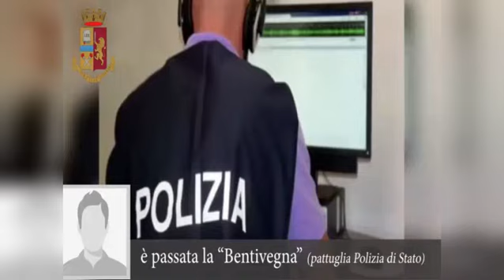Operazione Push Away, le intercettazioni della banda quando stava per arrivare la polizi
Vasta operazione antidroga della polizia al quartiere del Borgo Vecchio a Palermo. Decine di arresti con l’operazione denominata "Push Away". Ecco uno stralcio delle intercettazioni fornite dalla polizia e che riguardano alcuni momenti in cui la banda aprla al telefono e temeva l'arrivo della polizia.